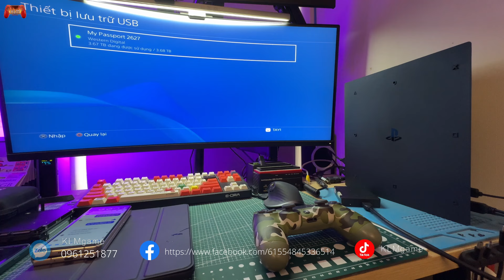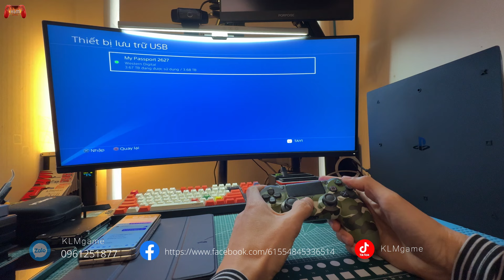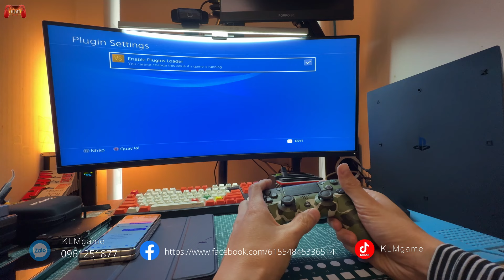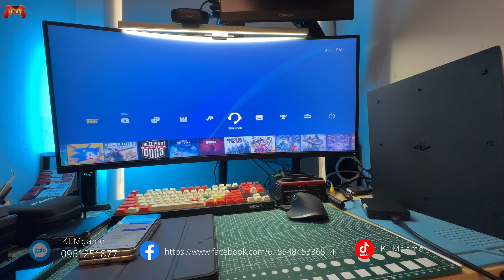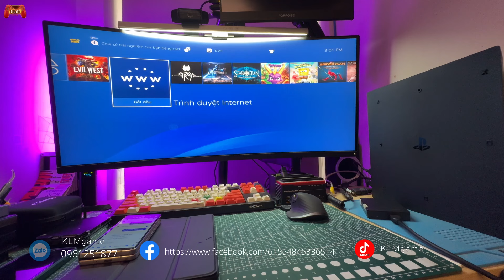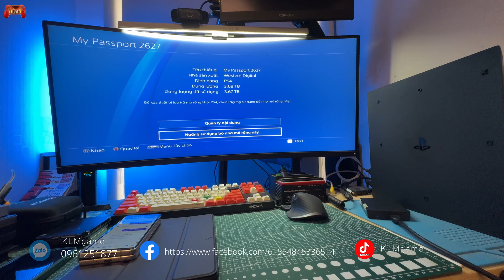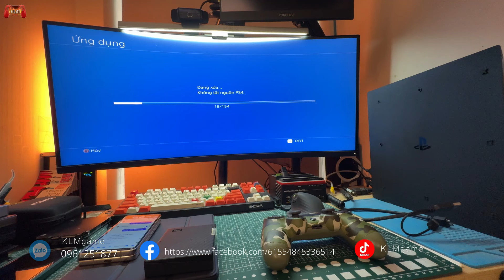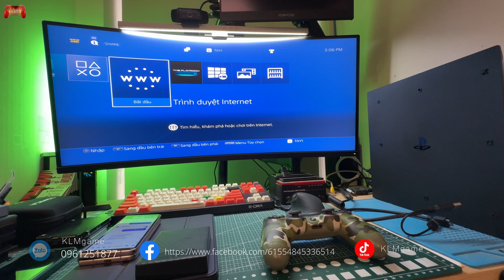[PS4] Ổ cứng game PS4 hack 4TB 154 game chơi mỏi tay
[PS4] Ổ cứng game PS4 hack 4TB 154 game chơi mỏi tay. cách tải game tài khoản ps4 PS4 jailbreak 7.55 100% success. Em vẫn còn nhiều bác nào có nhu cầu thì cmt dưới video hoặc zalo 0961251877. Cảm ơn các bác đã ủng hộ